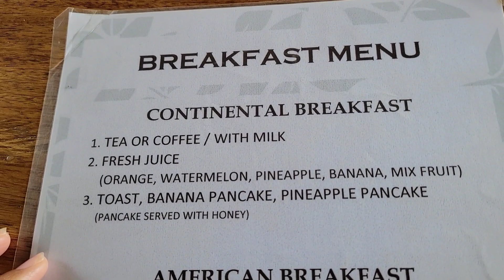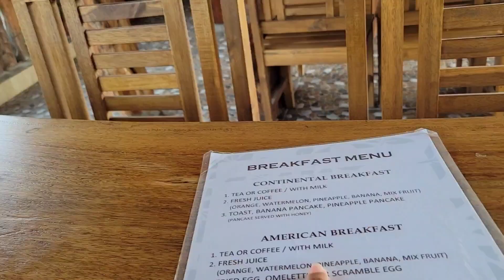REVIEW VILLA NUSA LEMBONGAN 2022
Hallo Summer Family
Review villa di nusa lembongan ini menjadi video terakhir kita di lembongan. Tonton sampai habis ya, semoga bermanfaat.

Booking Villa Bagus Dream Beach bisa di online apps atau wa langsung ke sini 👇
semoga bermanfaat

Barang kali Minat, Asli sumatera !! bukan endorse, memang enak.
Yuk suport UMKM Bangkit semangat